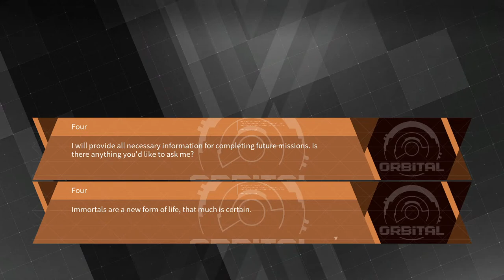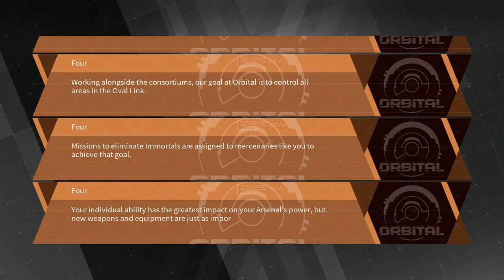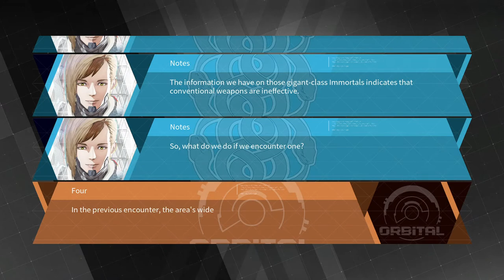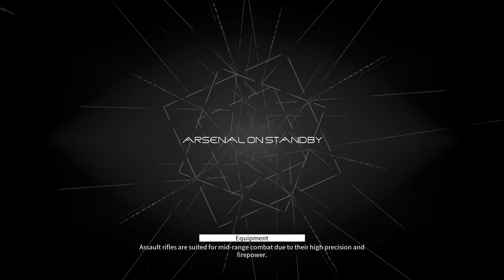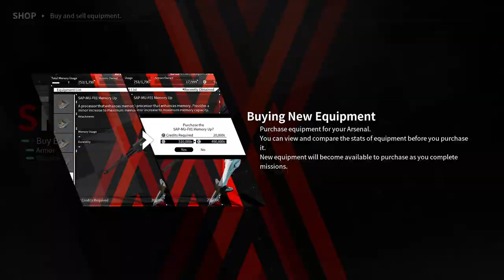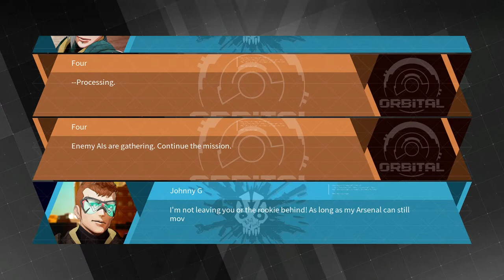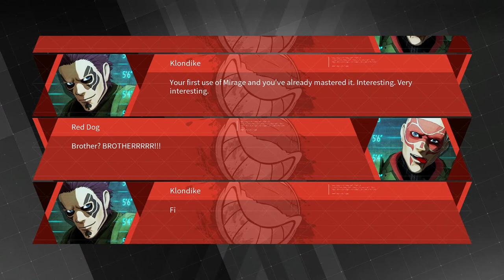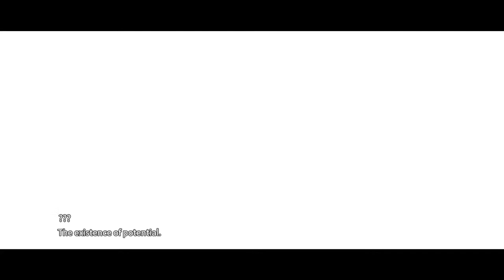Daemon x Machina (walkthrough, part 2) (PC)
When the moon tore apart, the sky bled red with light, ushering in an apocalyptic new age…and to survive, you must fight. As a mercenary, defend Earth through high-speed combat against corrupted robots in a series of missions from the cockpit of your Arsenal, a fully customizable mech. Equip your Arsenal with a vast array of parts and weapons, obtain more from downed enemy Arsenals, and swap them on the fly to suit your strategy in the face of ever-rising threats.

In this brand-new action game from Kenichiro Tsukuda (Armored Core) and mech designer Shoji Kawamori (Super Dimensional Fortress Macross), your environment is your ally. Collect and use Femto Energy on the field to boost your stats and create powerful mirages; or wield objects like cars and street signs as melee weapons and projectiles. For even more power, upgrade your physical combat abilities and learn new skills through body modification. It’ll also come in handy when you eject from your Arsenal and fight on foot using special weapons and abilities.

Defend Earth through high-speed mech combat against corrupted robots

Kenichiro Tsukuda, well known for his work developing the Armored Core series, and his talented team have developed this brand-new title with the goal of making it “the best mech action game” out there

The player’s avatar and Arsenal are fully customizable with a variety of options

Defeated enemies may drop ammo and weapons, which the player can obtain and use on the fly

Squad up with three other players* to destroy titanic bosses in online** Co-op mode

Mech designs created by Mr. Kawamori, who also worked on the Armored Core series and the Super Dimension Fortress Macross series